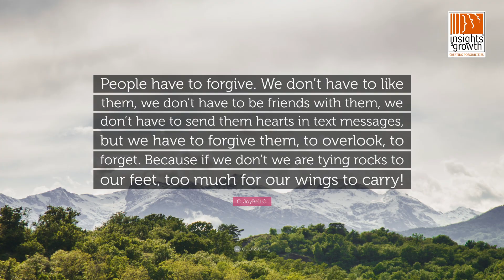Should you Forgive? Do you Hold on to Anger and Resentment? How will you Grow if you let it Go...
Why should you Forgive? Do you find it difficult to forgive people who've hurt you?

Learn simple ways to Heal your emotional pain.
Well, you may not be doing yourself any favours by holding onto that hurt. Watch this video to learn how to respond in such a situation when you are hurt and with special meditation to release the pain.
When you forgive, something amazing happens.

00:00 Introduction
00:11 Quote
00:29 Cost of Anger
04:00 Meditation on Forgiveness
12:44 Lets Together make a difference

Books by Laila Ahmed :
JOY OF HEALING:
Simple and Effective Healing Techniques

GRATITUDE QUESTION:
Through a soulful journey (Soul Candy)

For personalised Therapy and Coaching